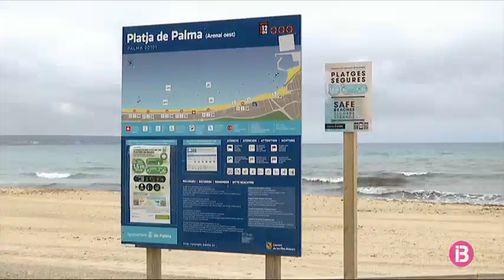Sense data per instal·lar les gandules a Platja de Palma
L'empresa concessionària diu que la viabilitat del servei perilla